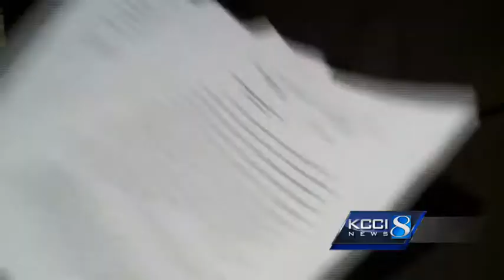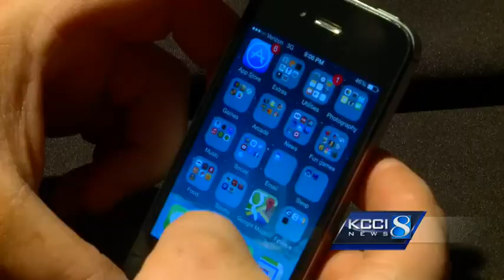Police: Teen committed sexual assault while impersonating officer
A 17-year-old has been charged with a sexual assault that happened while he was impersonating a police officer.